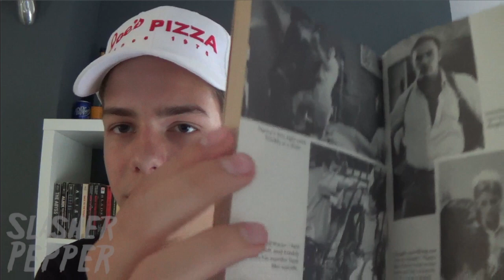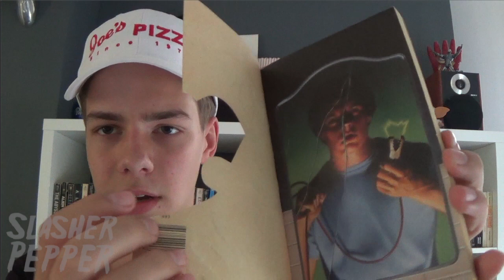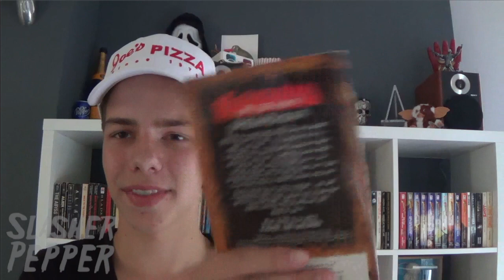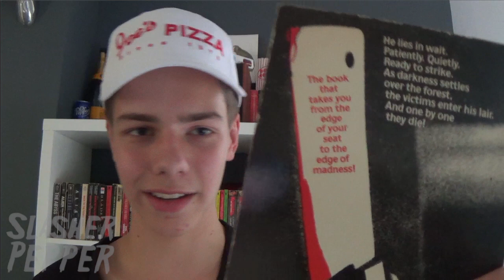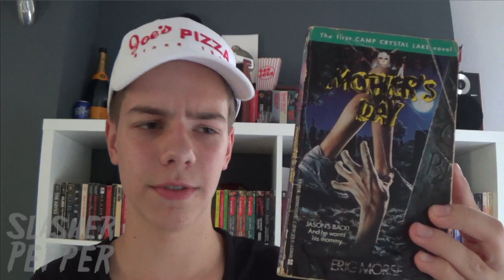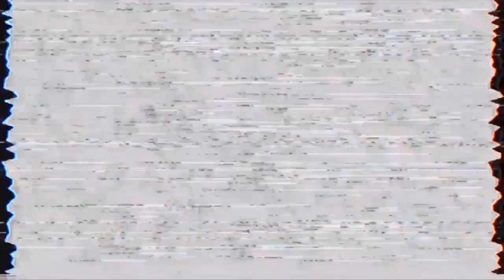Showing my A Nightmare on Elm Street and Friday the 13th Novels - A Friday the 13th Special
Happy friday the 13th everyone! In this video I'm gonna be showing all of my nightmare on elm street and friday the 13th books and novelizations. Featuring books written by Simon Hawke, Michael Avallone, Eric Morse, David Bergantino, Christa Faust and many more... Enjoy!